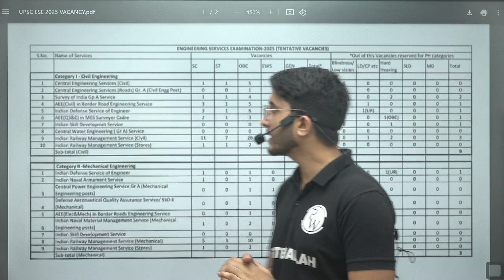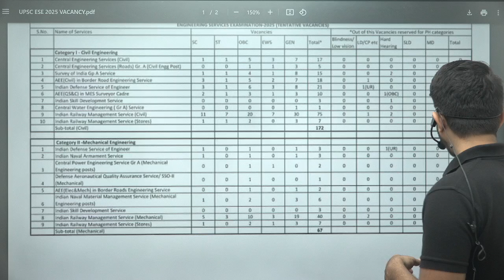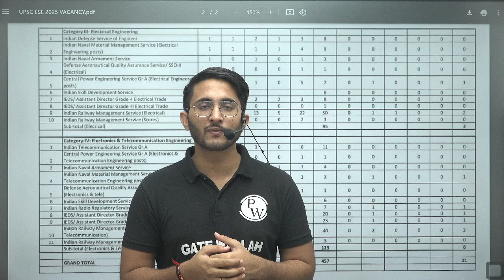UPSC ESE IRMS 2025: Updated Vacancies Revealed Branch, Category & Department-Wise via RTI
Get the latest updates on ESE IRMS updated vacancies with our in-depth analysis of the official RTI reply! In this video, we provide a complete breakdown of the updated vacancy details for the Engineering Services Examination (ESE) in the Indian Railway Management Service (IRMS). We’ll walk you through everything you need to know, including changes in the number of positions, category-wise distribution, and the implications for aspirants. This information is crucial for candidates aiming to understand the current recruitment landscape and strategize their preparation accordingly.